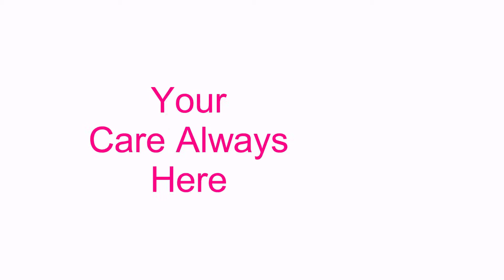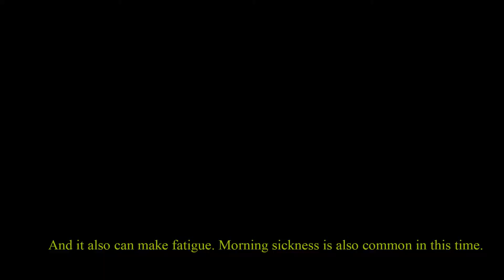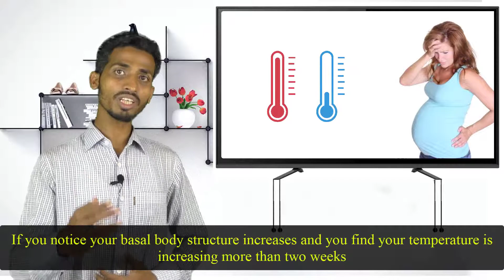Early Pregnancy Signs – Top 10 Early Symptoms Of Pregnancy and Guideline For Pregnancy Symptoms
Confuse about your early pregnancy test! I think you are frosted about pregnancy symptoms and I think you can not understand what to do early signs of pregnancy.

I am here if you watch this full video, I hope you will get more information about pregnancy. Finally, if you get to multiple pregnancy signs, a great congratulation for you. Today I will describe the top 10 early symptoms of pregnancy

If you're first time pregnant, it's not unusual to feel prevented by the smell of bologna, sandwich, the cup of coffee, and certain aromas.
However, most of the pregnant women can’t understand the exact causes of this problem. It can be a side effect of quickly rising amounts of estrogen. You should need to eat a large meal and nutrient foods at this time.

It's common to have mood swings during pregnancy, this sign happens for an increasing hormone.
Every woman reacts in different ways for these changes. Some mother can be experience heightened reactions. Sometimes they feel happy, sad, angry or frustrated. Pregnant women can experience bloating in early pregnancy time. It’s a similar bloating which some women get before their period. For this reason, your clothes may feel more snug than usual at the waistline, when your uterus still too small.
When women become pregnant, their hormone can increase and it can make frequent urination problem. At this time kidneys supply extra fluid so you can get more urination at any time.
Frequent urination continues your pregnancy growth. Your blood volume rises dramatically during this time. It leads to processes of additional fluid and finishing up in your bladder. The problem compounds as your growing baby exerts more pressure on your bladder.